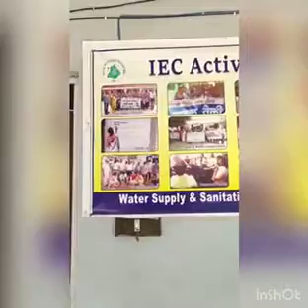Water supply scheme Chupki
Success story of the village Chupki block & district Ropar